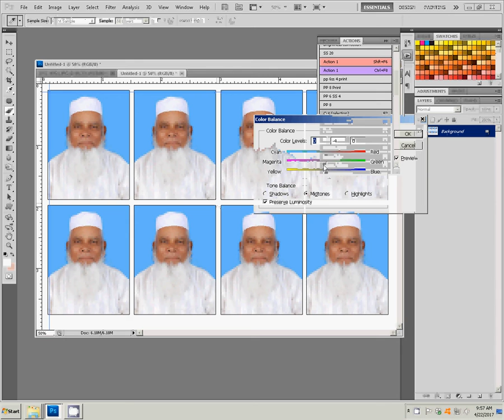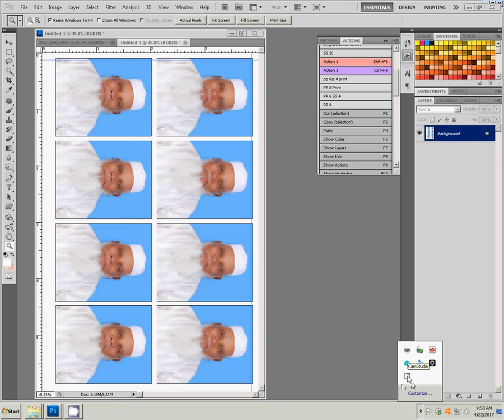How to Create Passport size Photo as in Studio (One Click